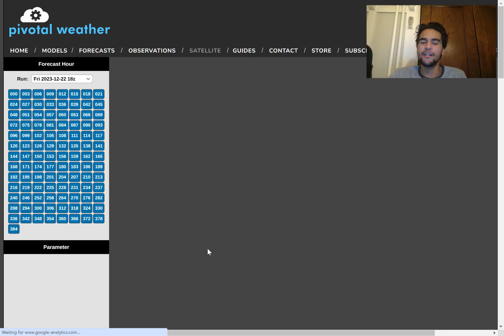Major Christmas Snowstorm! Snow Pattern Forming For East Coast?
In this video, we will talk about the next potential major Midwest &  Northeast Winter Storms that have the potential of developing this week & next week. We will analyze the key factors that could affect the track and impacts associated with this storm as well as the possibility of this snowstorm occurring.

Time Stamps:
Nebraska Forecast: 00:00
South Dakota Forecast: 05:30
Minnesota & N Dakota Forecast: 05:55
Other Midwest States Forecast: 12:05
Northeast Forecast: 13:30
East Coast Snowstorm Pattern Forecast: 15:48